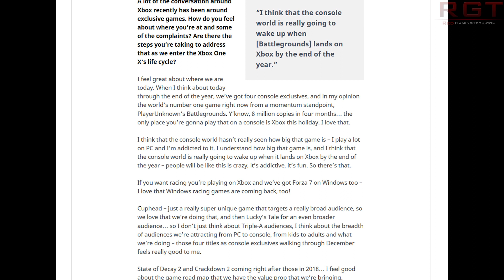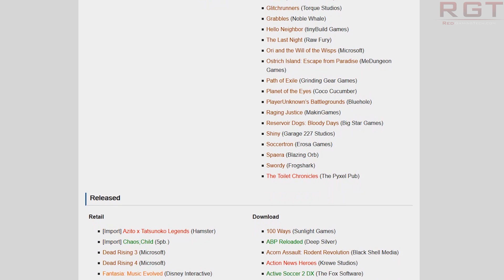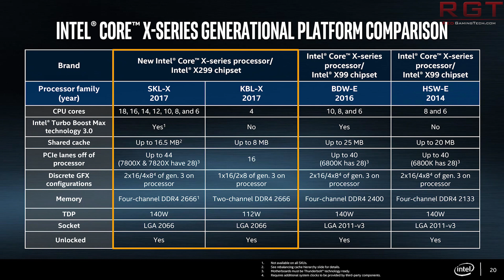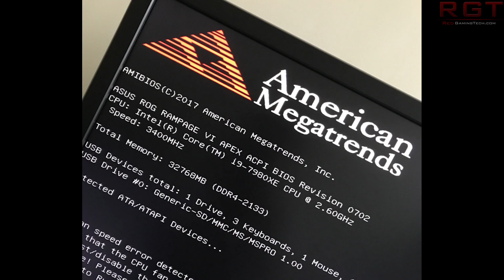Microsoft on Xbox One vs PS4 Exclusives & Intel i9 7980XE Cinebench Benchmark Leaks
Microsoft's Mike Ybarra discussed, among other things, the exclusives on the Xbox One X vs the PS4, and we have another benchmark for the Intel i9 7980XE, this time for Cinebench.